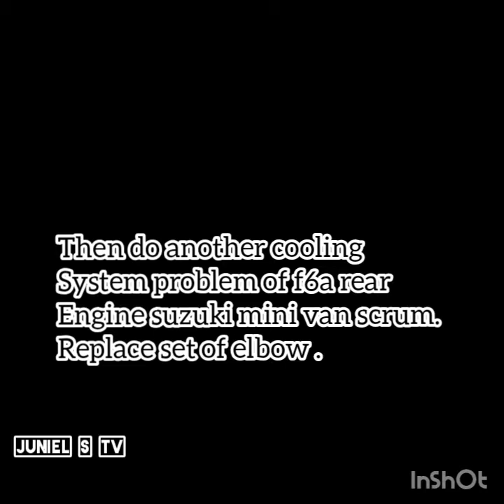SUZUKI VANTYPE F6A FI & F6A CARB. | JUNIEL S TV | DJ RED CORE BATTLE MIX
Suzuki big eye van type F6a fuel injection engine cooling system problem, during troubleshoot found out in the butom of the coolant leaking that's removed all cover and then fixing by do re-seal using silicon gasket, small things but hard, cleaning spark plugs, valve cover wash over so that it looks good. Fixing noisy exhaust soon and smokey 😃 exhale of the muffler.

Suzuki scrum cat eye f6a carburetor type, replacing butom and elbow set of engine cooling system parts (dead parts due to corroded rust) and do PMS. Soon fixing the rattle problem during 20 kph become front wheels rattle, can run faster the 20kph.

Music back ground from cebu mix club dj
DJ RED CORE ft. Max Audio